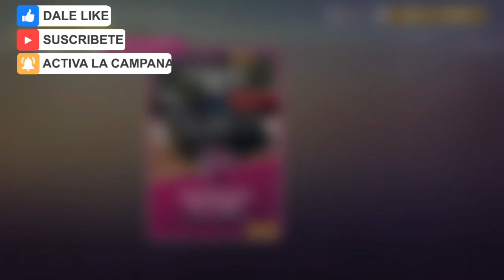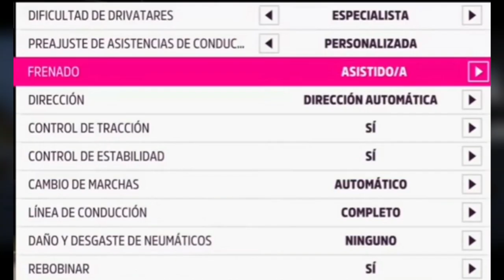Forza Horizon 5 / Como conseguir Dinero, ruletas, puntos de habilidad!!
🔴BIENVENIDO A EL CANAL🔴

🔸️Canal VARIADO de contenido Como the crew 2, NFS y PRÓXIMAMENTE FH4

Un saludo

Michaelstreet Michael Street

forza 5forza 5 como conseguir dineroforza 5 carrera afkforza 5 como conseguir dinero afkforzza 5 mejor carrera afkforza 5 mejor carreraforza horizon 5 conseguir dineroforza horizon 5 afkforza 5 michaelstreetforza 5 vs the crew2forza 5 dinero rapidoforza 5 como ganar puntos de habilidad